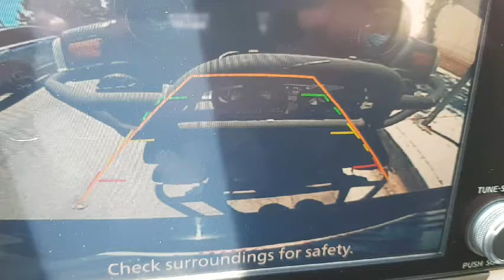사망 소리 차 주차